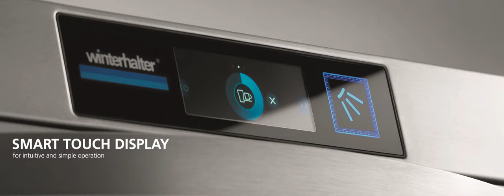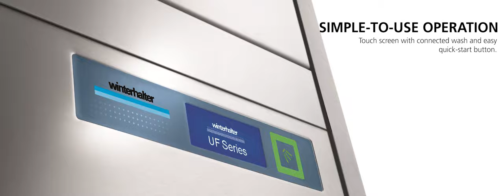i360tv: Winterhalter - Commercial Warewashing Specialists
Winterhalter, a family name, is known for highly engineered glass, dish and utensil washers.  All of their products have been manufactured to help reduce the use of electricity and water, making them some of the most sustainable available. The technology invested in their products makes sure that every machine can deliver the perfect wash result, regardless of your industry or what you’re washing.